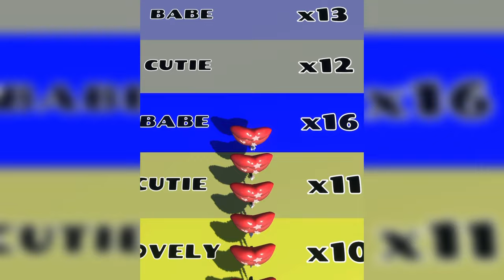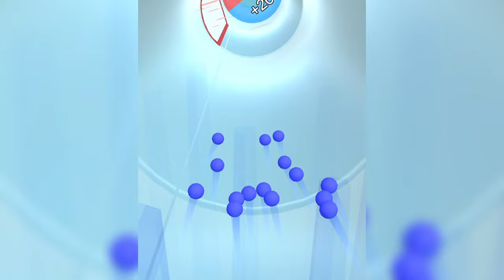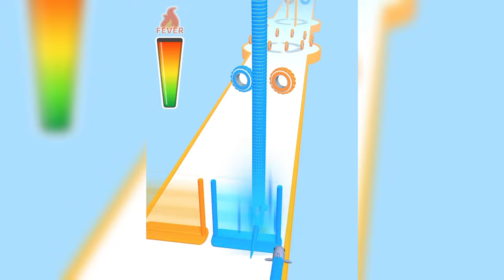Play 666 Levels Tiktok Mobile Game A-Z Run - New Relax & Satisfying Gameplay Video 2024